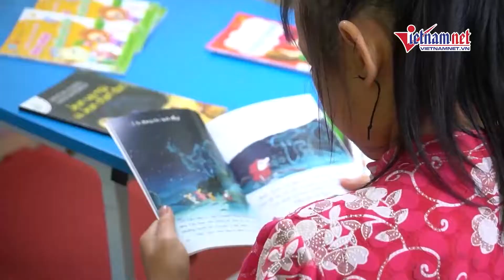Đại sứ quán Israel và Hoa hậu H’Hen Niê trao tặng thư viện cho học sinh Lai Châu | Vietnamnet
Đại sứ quán Israel tại Việt Nam và Hoa hậu Hoàn vũ Việt Nam 2017 H’Hen Niê đã bàn giao công trình thư viện thân thiện cho các em học sinh tại Trường Tiểu học xã Phúc Than, huyện Than Uyên, tỉnh Lai Châu.